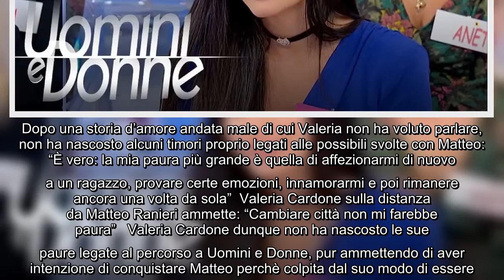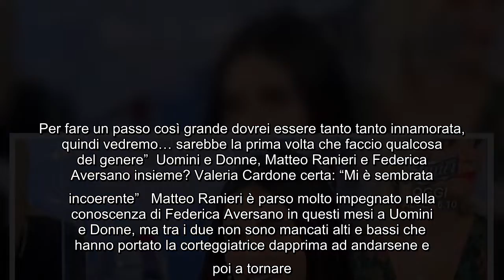Uomini e Donne, Valeria Cardone non nasconde le paure: "Ho paura ad affezionarmi" Approdata da poco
Uomini e Donne, Valeria Cardone non nasconde le paure: "Ho paura ad affezionarmi" Approdata da poco nel trono classico di Uomini e Donne, Valeria Cardone